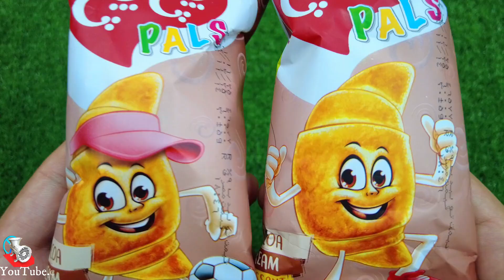Rafadan Tayfa, Çizgi Film, Trt Çocuk, ibi ve tosi,Doru, Maşa ile Koca Ayl, Kafa Değiştirme/CHOCOLATE